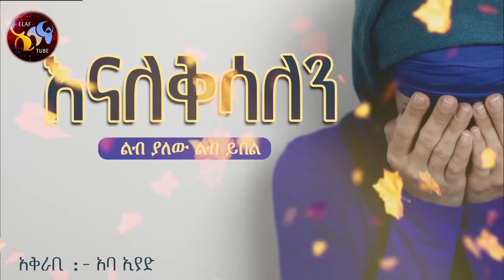እናለቅሳለን || ልብ ያለው ልብ ይበል